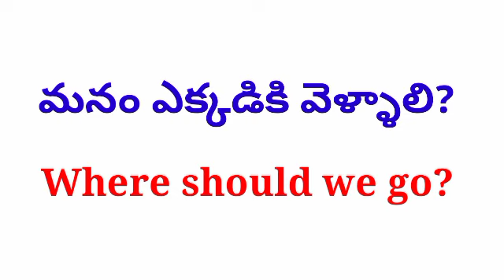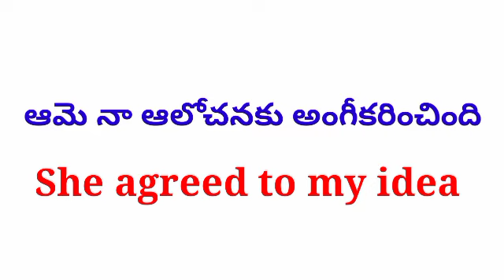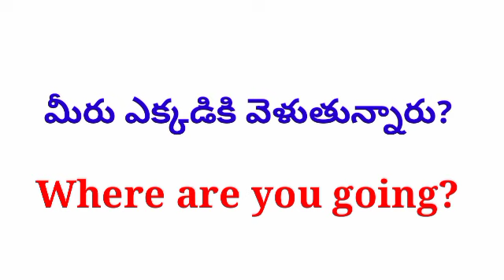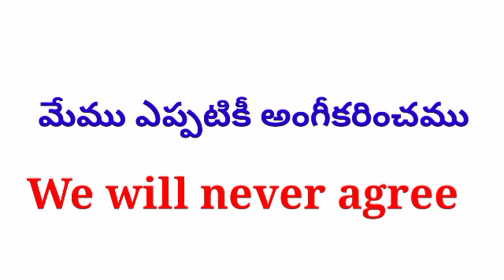learn english through telugu, English sentences for daily use, Daily use vocabulary,spoken english 2